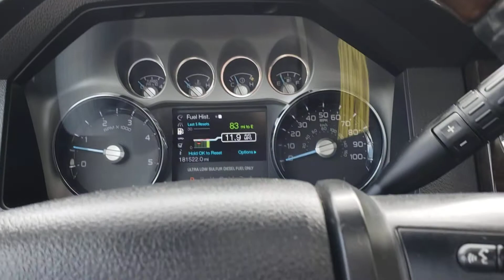2016 F450 for Troy